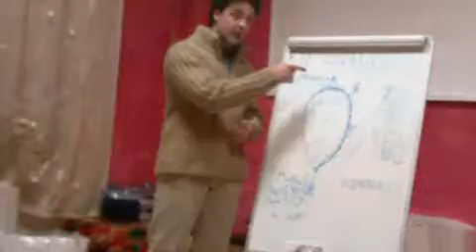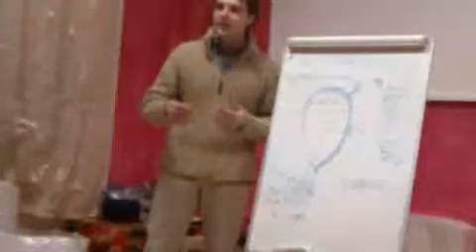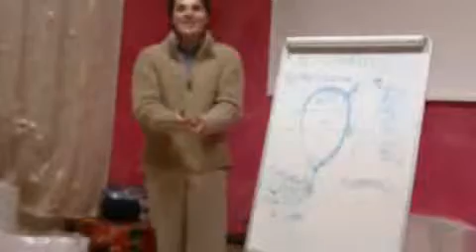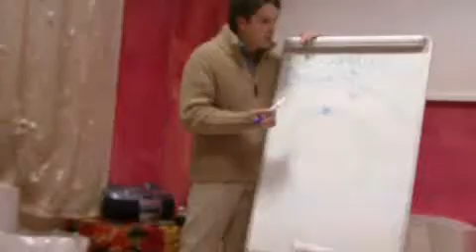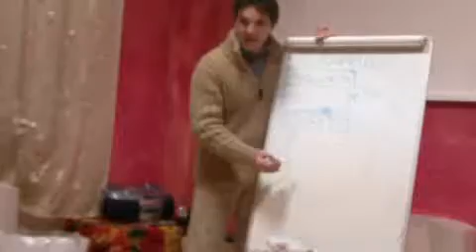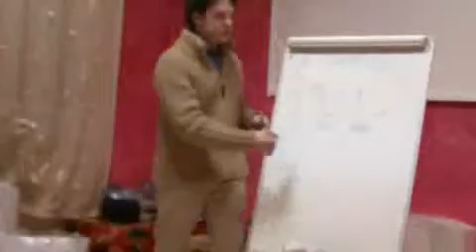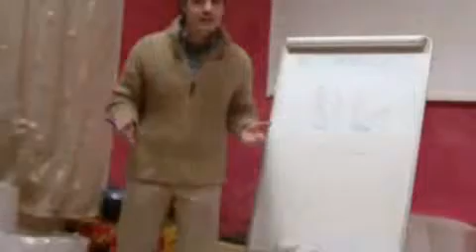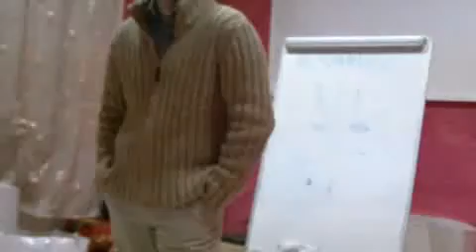LEZIONE 5 IL CAMMINO solo parte 2 low quality 01 02 2010